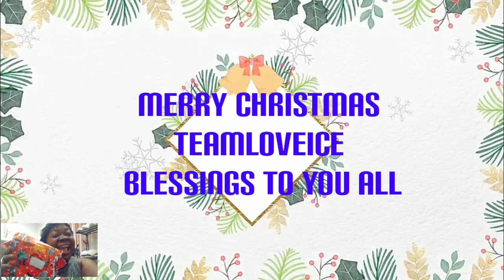Merry Christmas teamloveice come see whats in my gift box lets open it together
merry Christmas teamloveice it coming to the ending of the year yes be still with christ Jesus be encouraged share with each others give a lot of love as we approch the new year please do so in christ Jesus he is the answer for us all thankyou all for your continued support on all four channels in this video i am pulling Christmas gift thankyou so much for watching you can fellow me on Facebook yvonne Gray fellow me on ig graybanny454 fellow me on tiktok loveicetv556 you can sponsor the channel by super chat super sticker cash app $lovequeendoc thankyou